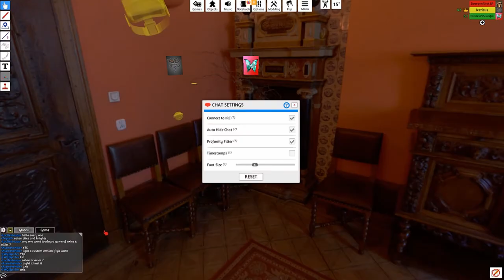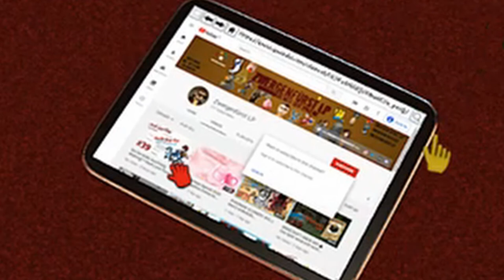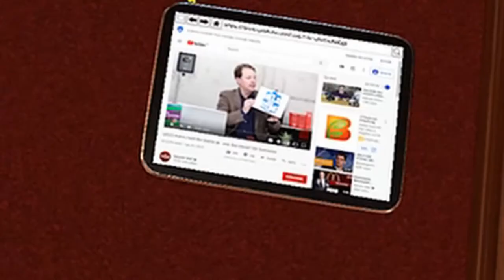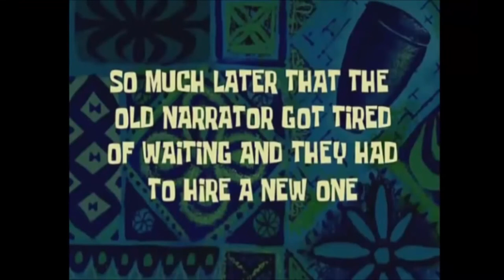Der Tableflip des Verderbens * Mensch ärgere dich nicht® rückwärts 🎲 Vier/Fünftel #044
Tabletop Simulator zusammen mit Prof und Ninilein